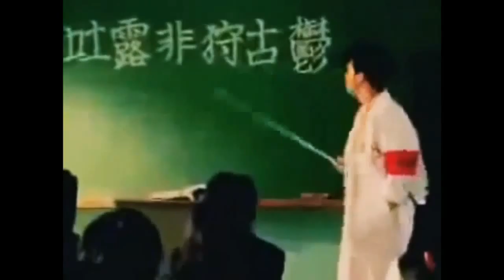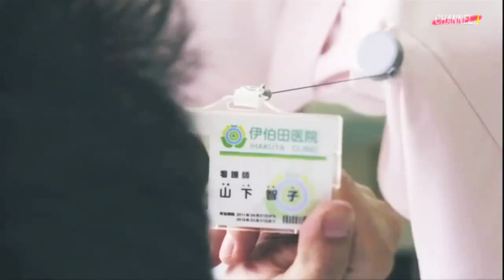Japan Classic Funny TV Commercial